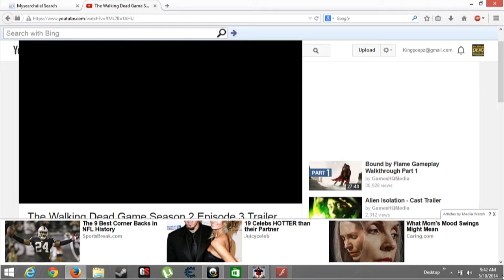the walking dead season 2 episode 3 trailer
it will come out on may 13th